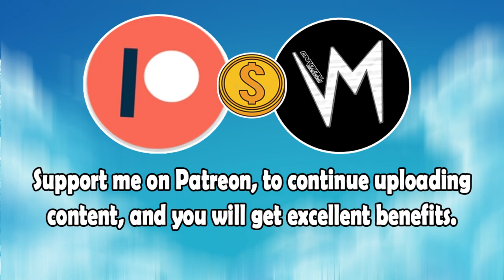Without The Forgotten Nature (Original Version) By Hans The Manz | Re-Uploaded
⬛ | Information about Cardinal Sounds:
👤 | Find the Original Song Here: ⬎
🎵 Name: The Big Guns
✔️ Creator: Silent Partner
💽 Album: The Big Guns